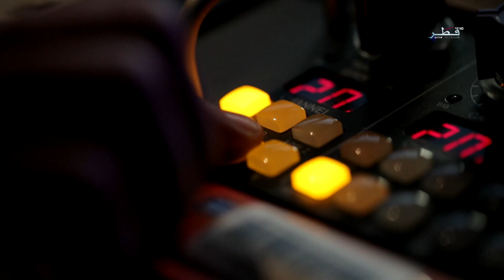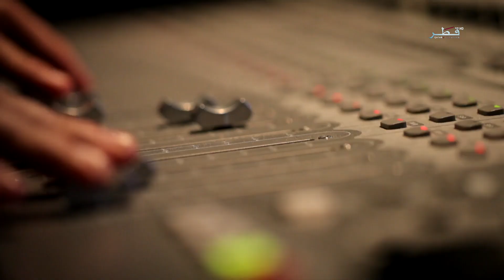أغنية كويتنا الأبية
غناء : كورال الاطفال
كلمات : حسن المهندي
الحأن : محمد المرزوقي
التوزيع الموسيقي : محمد المري
 انتاج : المؤسسة القطرية للإعلام